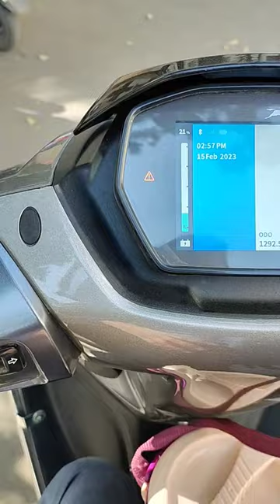TVS iqube ! error problem